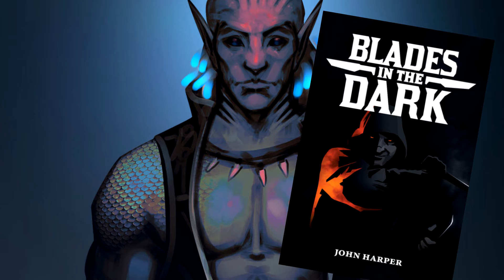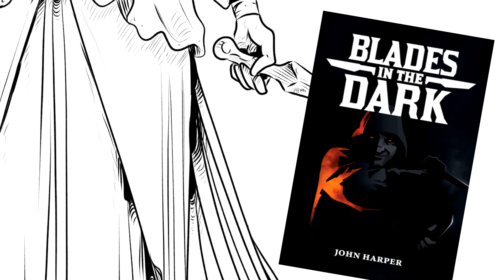Values and Violence in Brinkwood: The Blood of Tyrants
Brinkwood is a Forged in the Dark indie TTRPG about murdering vampire kings. I like it a lot. I think you should check it out and see if you like it too. And if you don't like that pitch, well, nyeh.